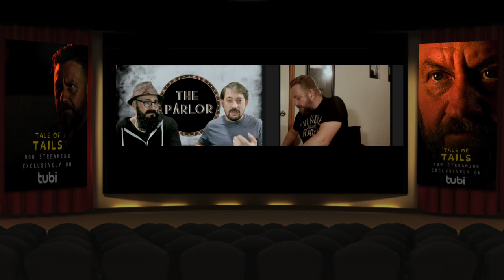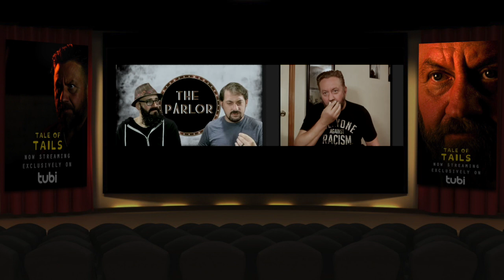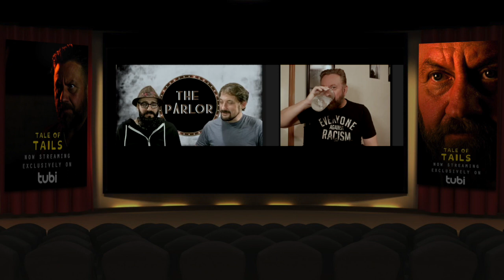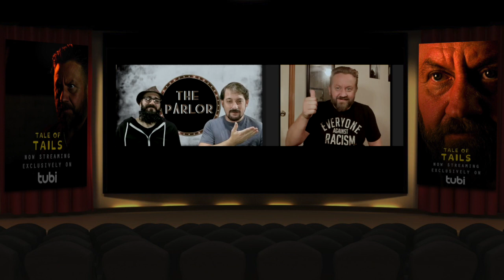Interview with Harley Wallen - Filmmaker/Actor/Director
Joining us in the Parlor this evening is @Harley Wallen where we talk about his production of Tale of Tails on TUBI and about the industry.